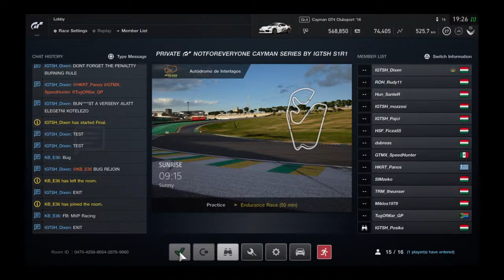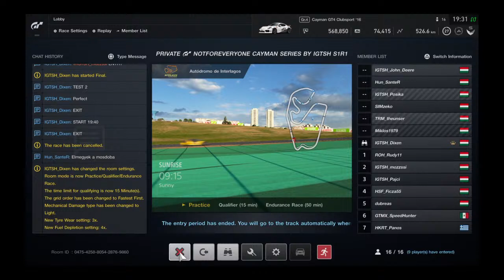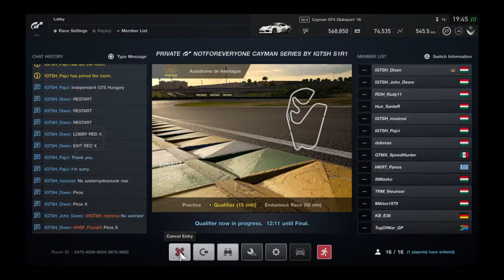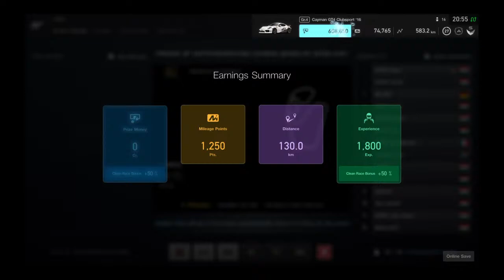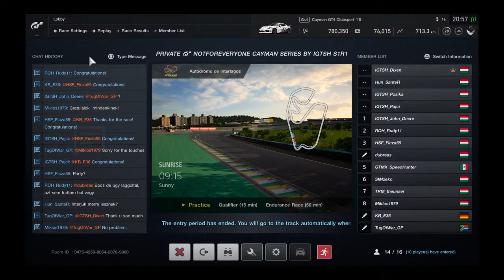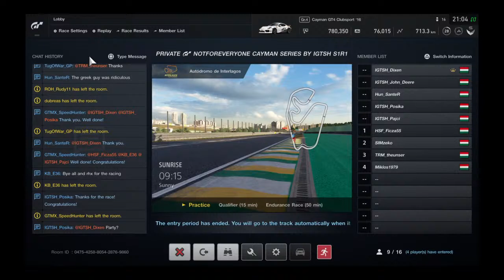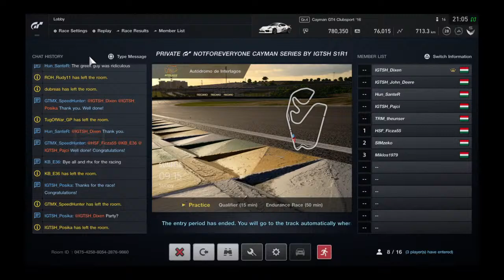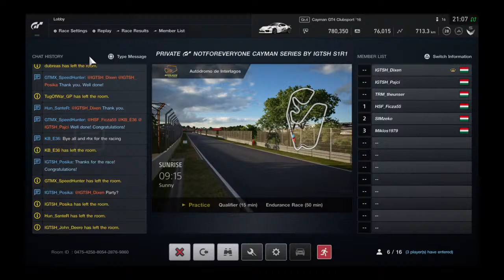HSF_Ficza55 Porsche GT4 Interlagos Race 1/4